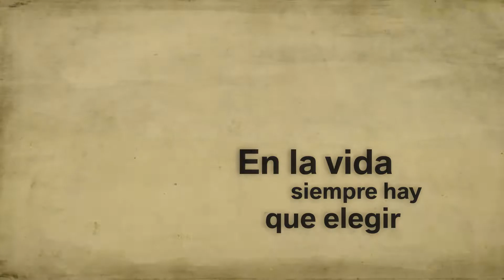Parnaso Comunicación, Mejor mensaje en spot web Luxury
2017, Parnaso Comunicación
CAMPAÑA: En la vida siempre hay que elegir
CLIENTE: BMW San Rafael Mot